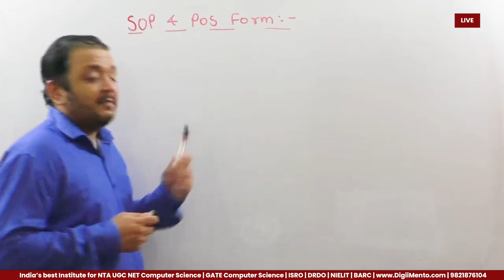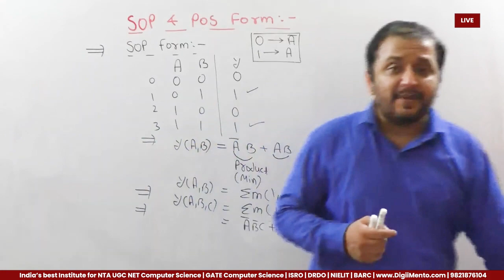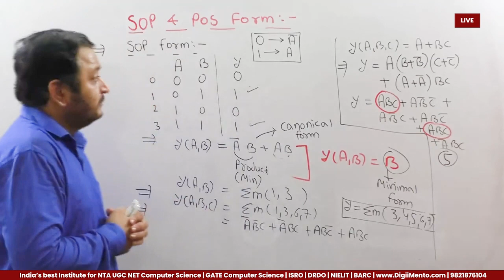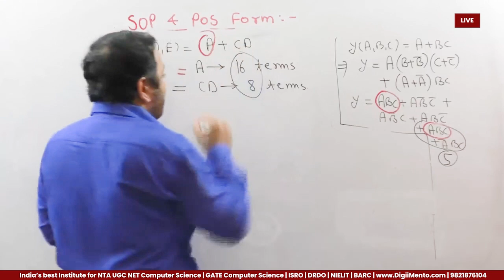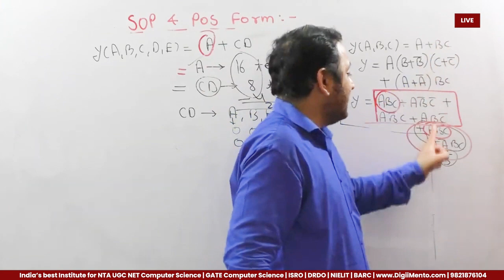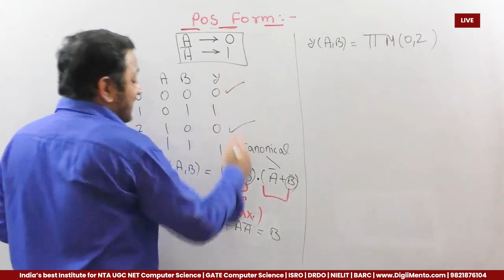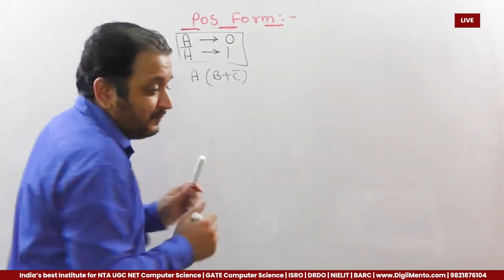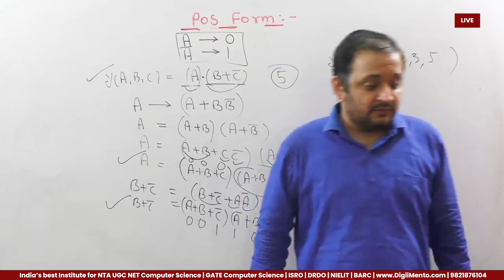Product of sum POS | Sum of Product SOP form | Digital Logic | 02 | Live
Product of sum POS  and Sum of Product SOP form